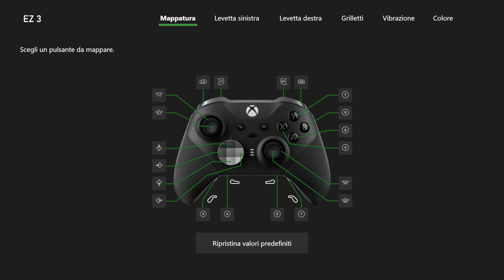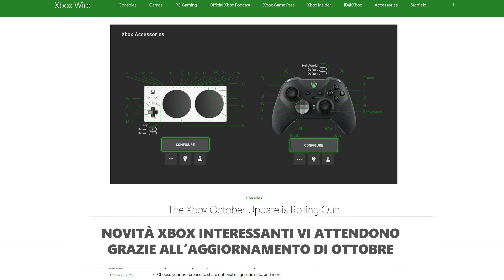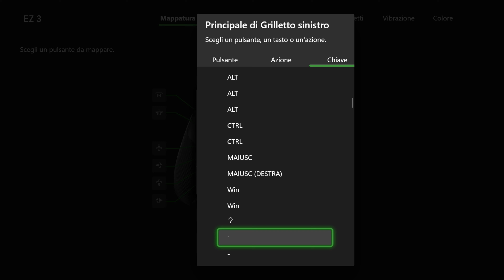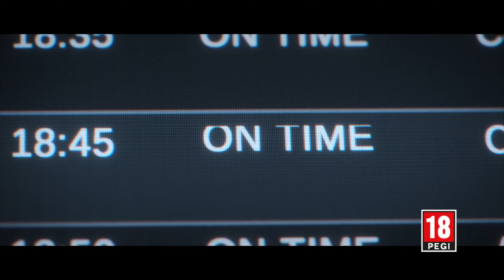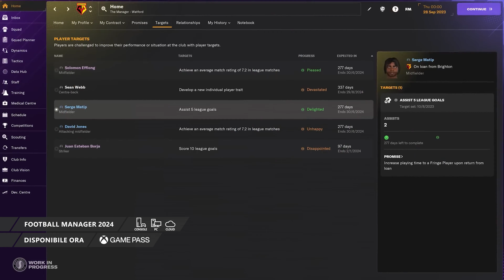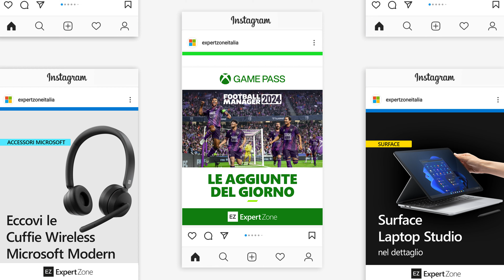Xbox: Tutte le novità di novembre 2023 (Game Pass, PC Game Pass, Accessori Xbox) | Xbox On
Anche novembre 2023 per tutti i fan di Xbox è un mese assolutamente incredibile 💚, ricco di fantastici giochi per tutti i gusti! 🎮

Oggi costruiremo la vostra esperienza di gioco personale in Grounded Make it and Break it; organizzeremo il vostro team in FootballManager2024 e affronteremo il vostro passato in LikeaDragonGaiden: The Man Who Erased His Name.

Inoltre, daremo uno sguardo alle le novità annunciate durante l'XboxPartnerPreview e l'ultimo aggiornamento Xbox di ottobre, ora disponibile su PC e consoleXbox SeriesX|S e XboxOne.

Ovviamente, vi racconteremo anche tutte le novità di questo mese per l'ecosistema console Xbox e per PC Windows, oltre le novità di Xbox GamePass per console, PCGamePass, e dal Cloud (Beta), fornito da XboxGamePassUltimate.

Fan di Xbox, siete nel posto giusto! 💚

Scoprite queste e tantissime altre novità Xbox, nel nuovo fantastico appuntamento della rubrica XboxOn !

Approfondisci le novità Xbox di questo mese!

🟩 Vuoi provare Game Pass Ultimate?

💚 Ora disponibili su Xbox GamePass , PC GamePass o in Cloud 🎮

➡️ Payday 3
Xbox Series X|S, PC, Cloud

➡️ Party Animals
Console, Cloud

➡️ Starfield
Console, PC, Cloud

➡️ Headbangers: Rhythm Royale
Cloud, Console, PC

➡️ Wartales
Cloud, Console, PC

➡️ Thirsty Suitors
Cloud, Console, PC

➡️ Dungeons 4
Cloud, Console, PC

➡️ Wild Hearts
Cloud, Console, PC - con EA Play

Cloud, Console, PC

PC

➡️ Frog Detective: The Entire Mystery
Cloud, Console

➡️ Mineko’s Night Market
Cloud, Console, PC

Sezioni:
0:00 - Introduzione
0:27 - Benvenuti a Xbox On!
1:33 - Novità Xbox di novembre
4:04 - Nuove Uscite Xbox e PC di novembre
8:33 - Novità Xbox Game Pass & PC Game Pass di novembre
10:26 - Conclusioni e novità future